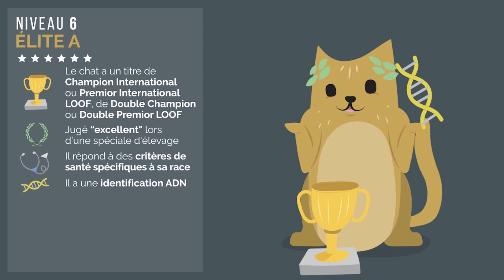Concours Général Agricole félin 2018 Finale du jour 3